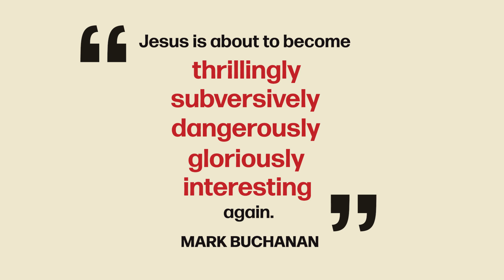A God Named Josh: Uncovering the Human Life of Jesus Christ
The Life of Jesus Like You've Never Imagined

Jesus asked His disciples, "Who do you say I am?" It's a question that still needs an answer today. With deft, insightful, and humorous strokes, award-winning biographer Jared Brock weaves archaeology, philosophy, history, and theology to create a portrait of Jesus we've never seen before.

This is a groundbreaking biography about the historical Jesus we don't usually think about: The child refugee. The "carpenter" who most likely worked with stone. The adult who walked at least 21,525 miles in His lifetime and yet never tasted tomatoes or potatoes. The itinerant rabbi whose real name wasn't Jesus. The political revolutionary whose brutal murder was secretly masterminded by a power-hungry mafia family.

More than a fascinating biography, A God Named Josh seeks to illuminate Jesus of Nazareth from new perspectives, grounded in history, that will surprise Christians and atheists alike.

Available where books are sold